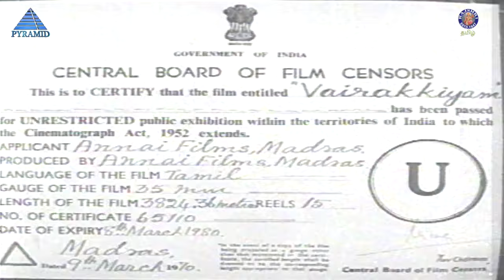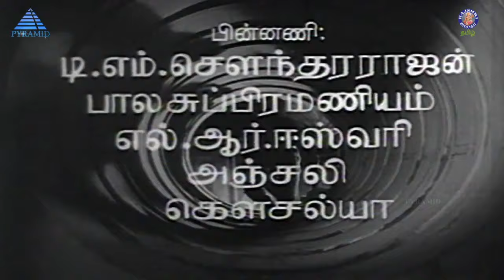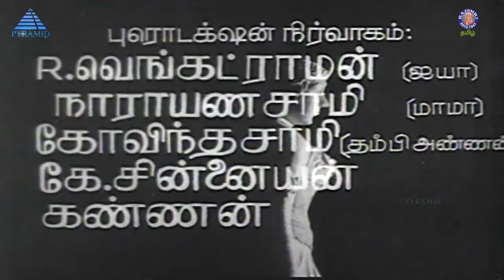Vairagyam Full Movie | வைராக்கியம் | Gemini Ganesan, Venniradai Nirmala, S S Rajendran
Vairagyam is a 1970 Tamil Movie directed by A Kasilingam featuring Gemini Ganesan, S S Rajendran, Venniradai Nirmala, Nagesh, Thengai Srinivasan in important roles. The movie was produced by Annai Films and has Music by S M Subbaiah Naidu.